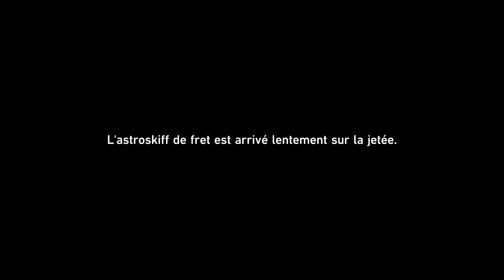LA RENAISSANCE DE L'ARBRE D'AMBROISIE ?! - Honkai : Star Rail (1.0) - Let's Play [FR] - Ep. 20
Gameplay / Let's Play en français du jeu Honkai : Star Rail !